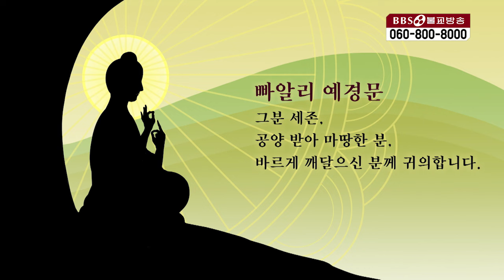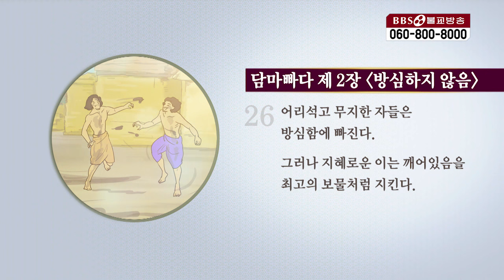다시 보는 ‘영상으로 보는 빠알리대장경’ - 담마빠다 12회ㅣ3월14일